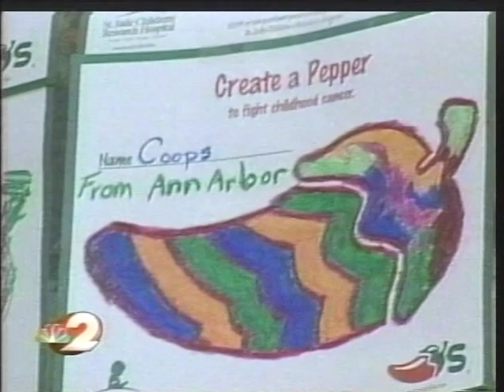St. Jude Children's Hospital Evening Under The Star Promotional Video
A promotional video for the annual Dallas St. Jude Children's Hospital "Evening Under The Star" fundraising gala.

Produced by Powerhouse Films